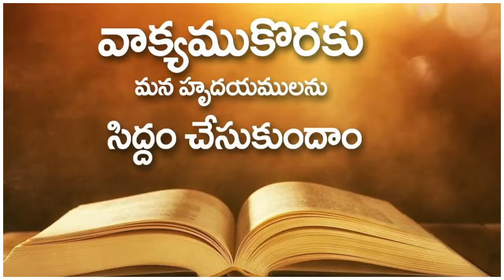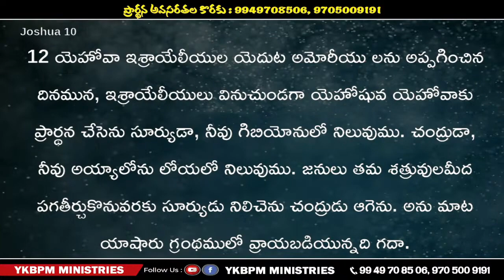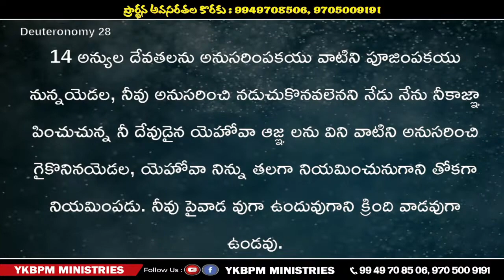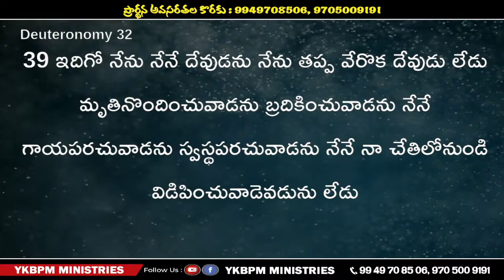🔴▶️ YKBPM MINISTRIES - 01-01-2024 New Year Service Message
Peace be onto You! And Your Family! God Bless You.

For Prayers:
Pastor Rev. Dr. G. Shanthaiah Garu
YKBPM CENTRAL CHURCH
Patharlapahad, Atmakur(S),
Suryapet Dist. - Telangana - 508221.